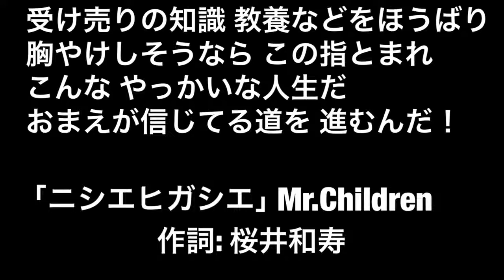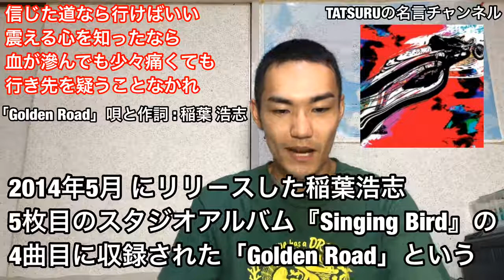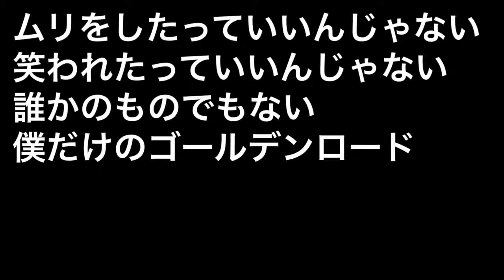【Mr.Children / B'z稲葉浩志】自分が信じた道を進めと鼓舞する名言２選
Mr.Children「ニシエヒガシエ」MR.CHILDREN DOME TOUR 2005 " I ♥ U " ～ FINAL IN TOKYO DOME ～